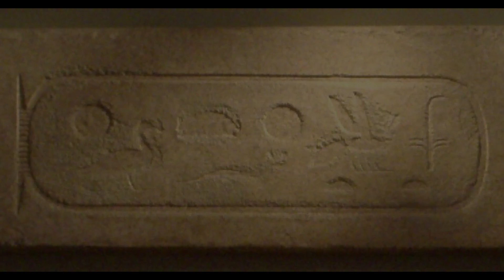Eps. 013. The Birth Name